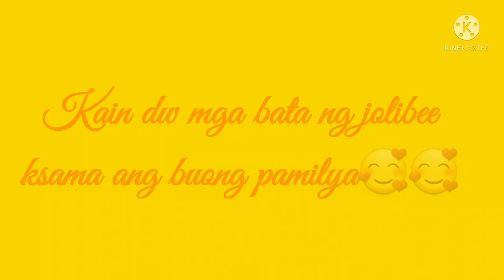Jollibee (take out) eating lunch with kidosss@almasky dela cruz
eating jollibee